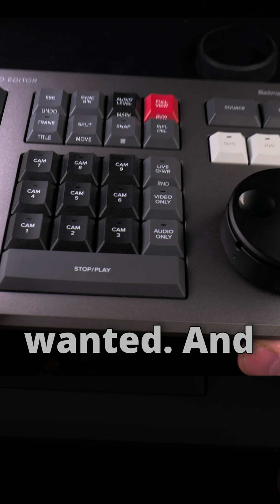DaVinci Resolve Speed Editor Repair Jog Wheel Loose Change Bearings Part 12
Backmagic Design DaVinci Resolve Speed Editor Repair Jog Wheel Loose Change Bearings.

Fix DaVinci Resolve Speed Editor Jog Wheel Loose Bearings Problem

Blackmagic Design DaVinci Resolve Speed Editor Jog Wheel Loose Bearings Problem and how to fix it.
Replacing the bearings in the Backmagic Design Jog Wheel magnetic encoder. Probably the encoder is a hall effect sensor.

I noticed the jog wheel on the speed editor keyboard controller for DaVinci Resolve Studio video editor was getting a bit loose and shaking slightly sideways.
I was hoping it’d only the wheel attachment mount to the magnetic encoder shaft and I removed the jog wheel from the encoder but it looks like it’s the actual shaft of the magnetic encoder that moves.

I had to do a teardown of the speed editor focused on tearing the Blackmagic Design jog wheel magnetic encoder sensor apart.

I did open the speed editor eventually and was pleasantly surprised by how easy the magnetic encoder shaft can be removed and how the bearings of the speed editor are standard steel bearings.

When I opened it in the teardown videos, I saw the markings on the bearings but didn’t know they are actually markings of the precise size of the bearings making it super easy to search and find replacement bearings for the speed editor jog wheel.
The markings are 686RS 2 pieces and they are the same size.
It’s not clear what type of precision they are but after searching a bit.
I ordered 2 types of replacements for the bearings in the jog wheel.
1 set is

686RS or 6862RS and precision standard ABEC 7
then I realized there are more precise ones same size 686RS but ABEC 9.

After removing the bearings I cleaned them and oiled them with a bit of mineral oil even though it’s not recommended, it’s what I had.

After cleaning the jog wheel feels smoother but it still has the sideways play. That should be fixed when the replacement bearings are done.

I replace the bearings in the speed editor magnetic encoder for the jog wheel.
But there is still some play left in the Jog wheel and I realized the plastic joi song where the magnetic encoder sensor shadow and bearings are installed has some wear marks and you can see the bearing outside moves inside the housing.
Eventually I decided to use some simple electrical take as bushings for the bearings and it worked perfectly.
The speed editor wheel is like new now!!

Probably I didn’t have to replace the bearings at all but I did notice that the play was less after using the ABEC 9 bearings.

If your speed editor wheel feels loose try the tape trick but I believe it’s better to replace the bearings too since you’re opening it anyway.

Any questions?